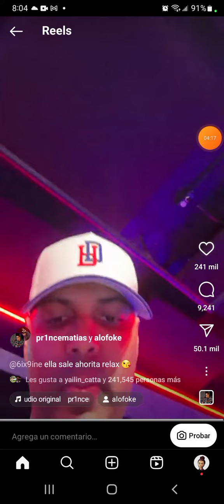Alofoke Expresa sobre el casó de Yailin La más Viral y 6ix9ine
Santiago Matias "Alofoke " hace un Live en instagram y deja claro lo del casó de Yailin La más Viral y 6ix9ine